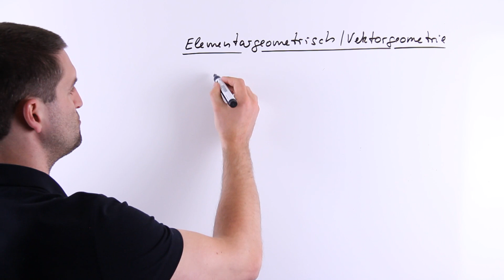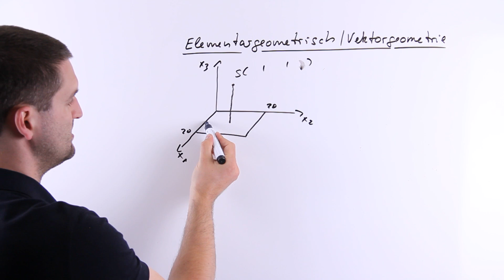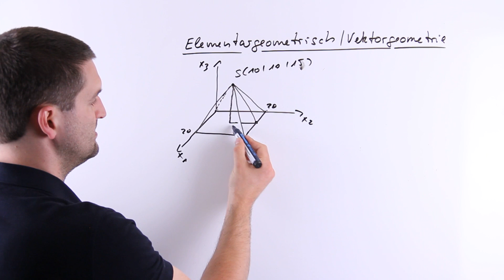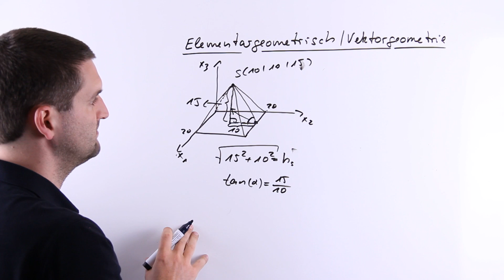Elementargeometrisch lösen, Vektorgeometrie